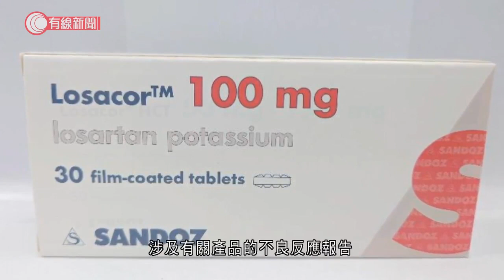瑞士諾華製藥回收四種降血壓藥所有批次 衞生署：產品疊氮雜質水平或增患癌風險 - 20210916 - 港聞 - 有線新聞 CABLE News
【有線新聞】衞生署同意藥物批發商瑞士諾華製藥，回收四種降低血壓的處方藥物所有批次。衞生署指，四種藥物產品含有高於可接受水平的疊氮雜質，可以引起細胞DNA的變化，並可能增加患癌症的風險；又指至今未有接獲涉及有關產品的不良反應報告，會繼續密切監察事件，並與海外藥物監管局，就該藥物發出更新的安全評估及考慮作出跟進行動。

相關影片:
1. 城管追打阻街檔主反被砍傷　檔主辯稱迷糊間隨手拿起東西自衛：後來我才發現那是刀 - 20200910 - 有線中國組 - 有線新聞 CABLE News
2. 廖碧兒 承認盧啟賢為男友 受傷留院同時面對與陳豪分手消息 因拍皆大歡喜與劉愷威成戀人 被網民指責拜金形象受損 天下第一Friend2 訪問 中文字幕
3. 與姜晧文黑仔嚐元朗美食食清湯牛腩 用大量牛骨熬12小時煲出鮮味湯底 連日本大廚都欣賞－小店大廚2015－香港開電視 陳啟泰